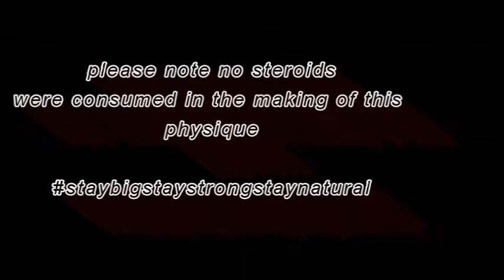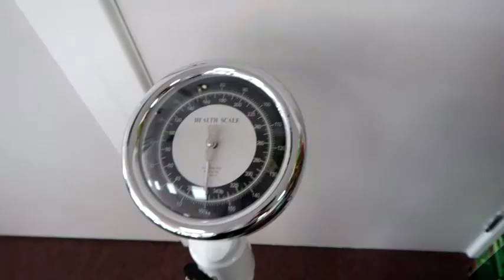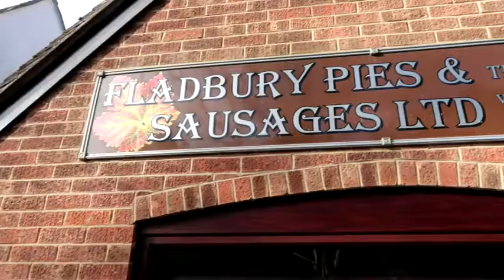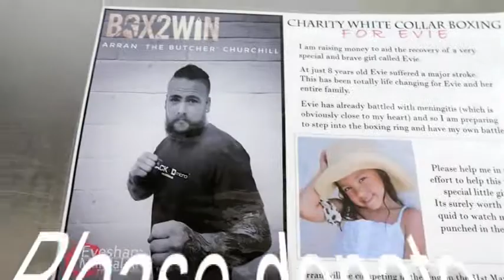Deadlifts, triceps, boxing and visiting my local Butcher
Hi All,

Today im back with a mix of deadlifts, hitting triceps, assisting a friend in preparation for a charity fight, and visiting a high quality local butchers to purchase some meat to fuel my hard earned GAINZ.

Also for customers of the shop Fladbury Butchers Pies and Sausage i can offer you a 10% code on all bulk orders. just watch the video and quote the code to receive your 10% off your order.

Also Arran has a white collar boxing match for  very good cause

Please donate and lets hit the £500 target, and im sure this will motivate Arran to spark his opponent out cold.